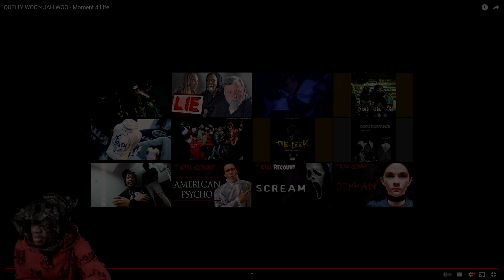Nicki Minaj Sample?! 🔥🔥 | QUELLY WOO x JAH WOO - Moment 4 Life (REACTION)